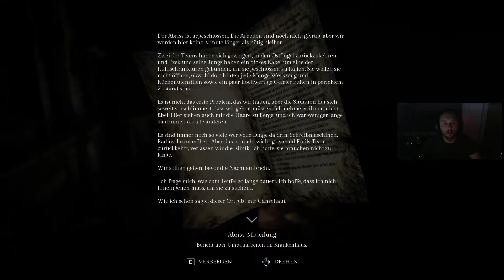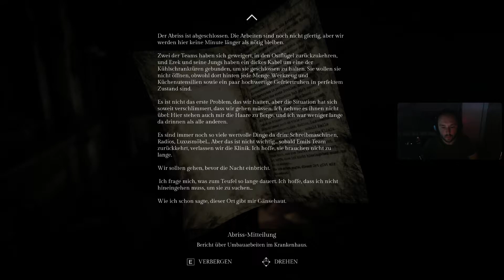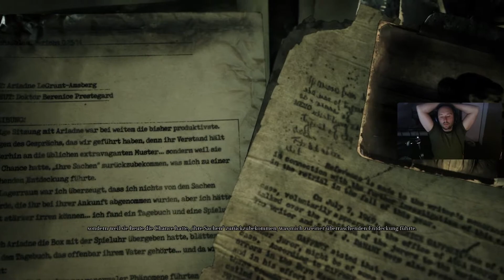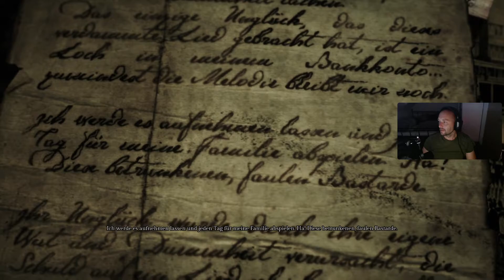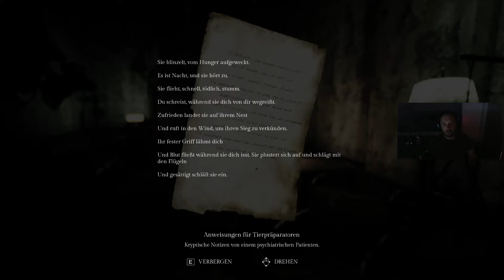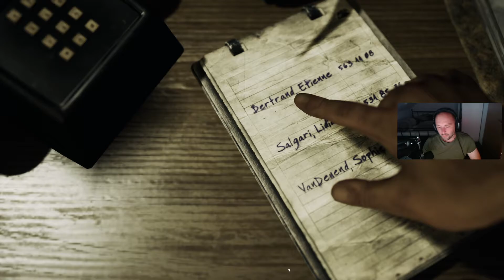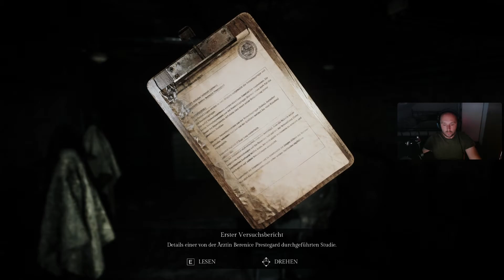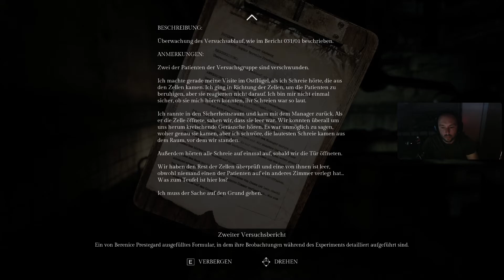Song of Horror Episode 5 part 2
Ich liebe Horror Spiele und musste dann natürlich auch Song of Horror spielen. Alles eingefangen, nix raus geschnitten.

Teilweise bin ich verwirrt durch die gegend gerannt und ab und an habe ich mir dann auch vor schreck in die Hose geschissen. Tolles Spiel.

Wenns dir gefällt, lass doch ein Kommentar, like oder noch besser, ein Sub da.

Liebe grüße